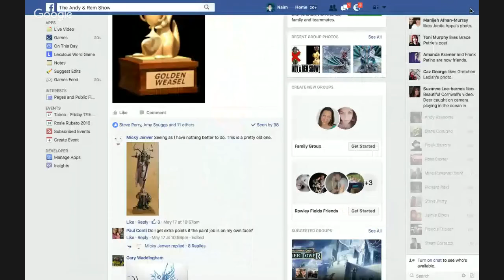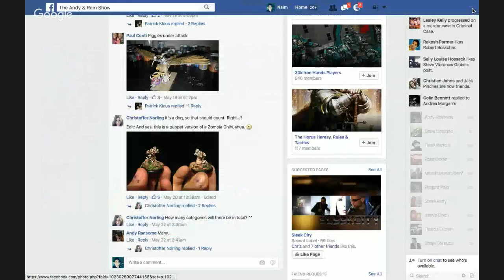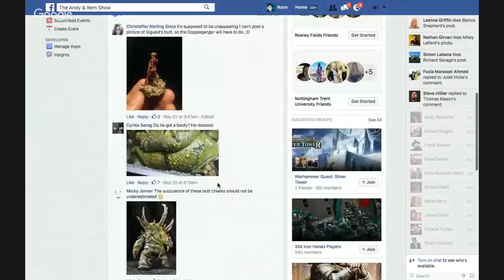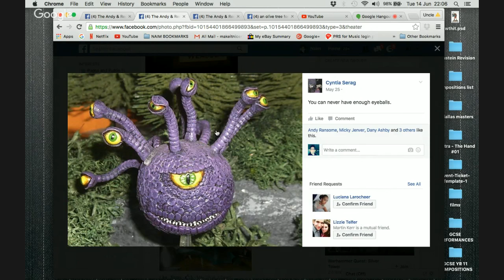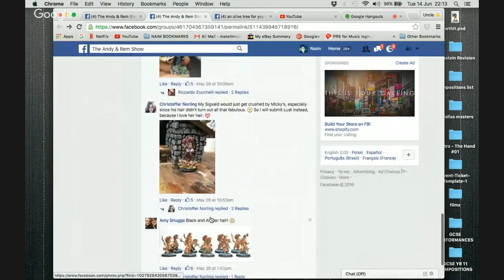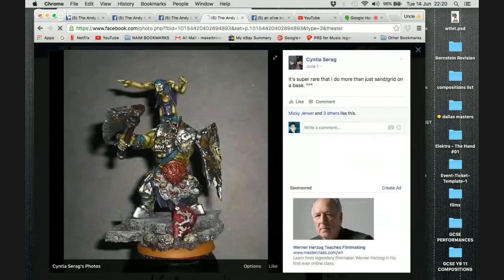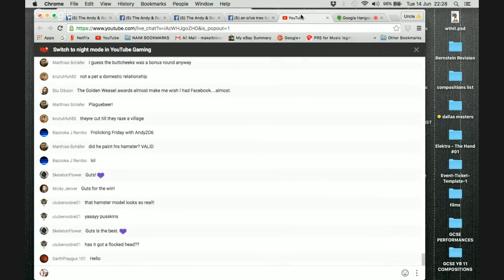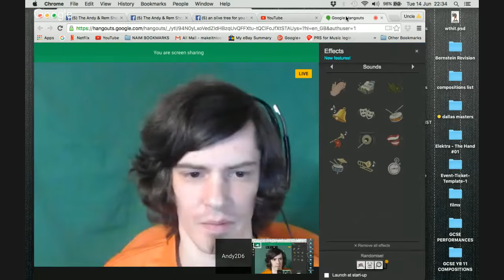Golden Weasel Awards Special - Andy & Rem Show #52 (Warhammer Age Of Sigmar)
As we close in on ONE YEAR of The Andy & Rem Show, we announce the winners of the Golden Weasel painting awards.